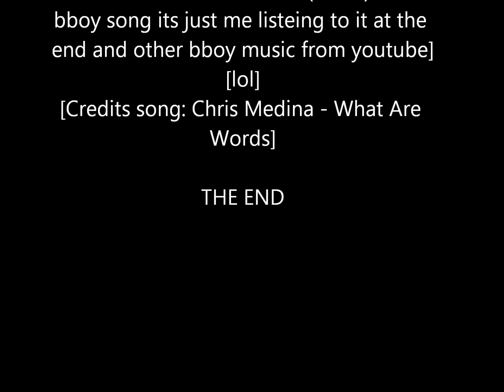Bboying In The Garage 2011 : PowerMoves And A Little Style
Bboy Chocolate - Bboying In The Garage 2011
Crew: Limbo / Limbo Kingz
Work Clothes: Dairy Queen
I Just Got Home And Wanted To Break. I Know I Didn't Do My Best But Dont Trip See Me At Jam And I'll Show You My Best.. lol..
I Dont Own The Musics
Songs:
Angel Beats! OST - Theme of SSS
Hold My Hand(J.Rice &  Kurt Schneider Cover)
Alex Thao - What Are Words (cover)
Credits song:
Chris Medina - What Are Words